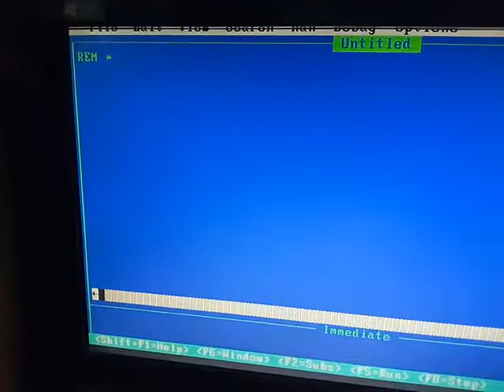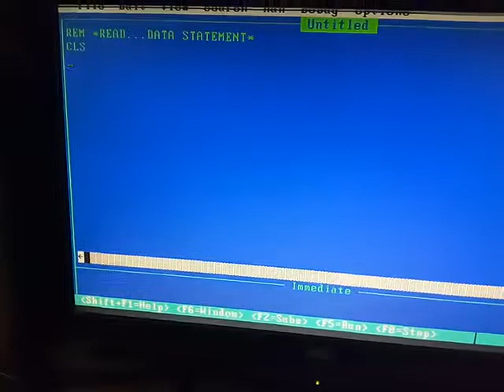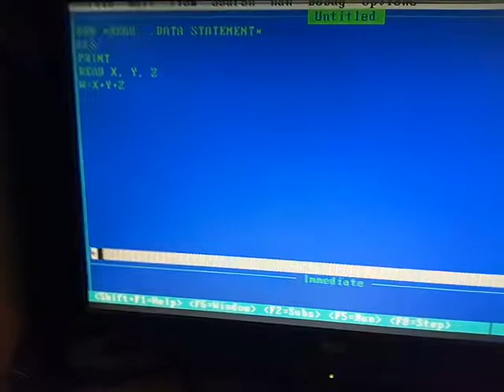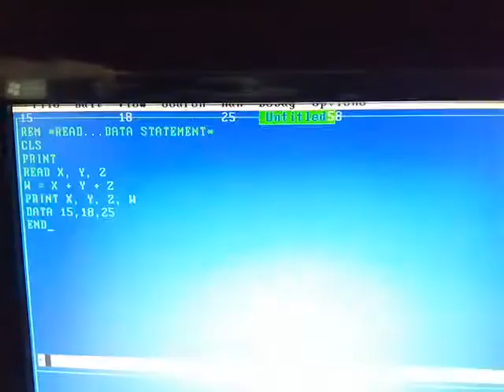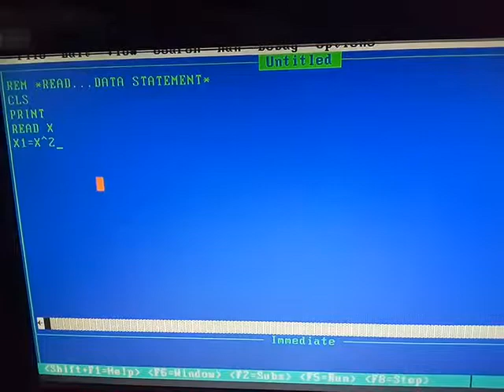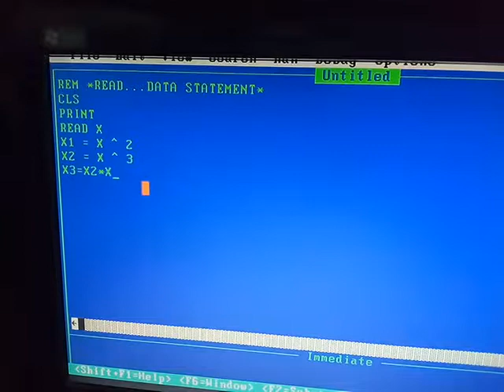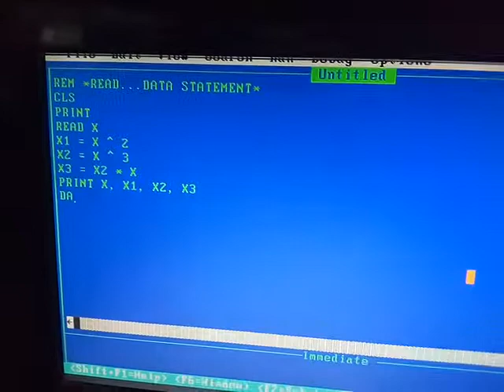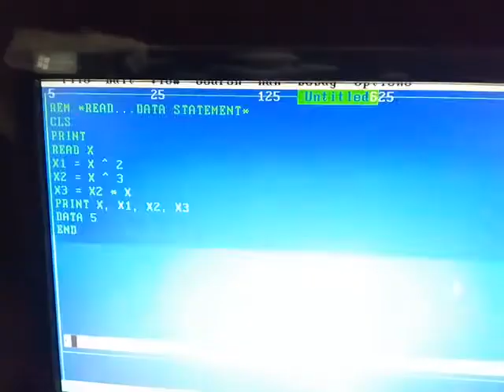READ...DATA Statement in QBasicआपका कंप्यूटर दोस्त.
i have explained READ. DATA statement with two examples in QBasic.यहाँ आप हिंदी में कंप्यूटर सिख सकते हैं. -Deepti Mukherjee